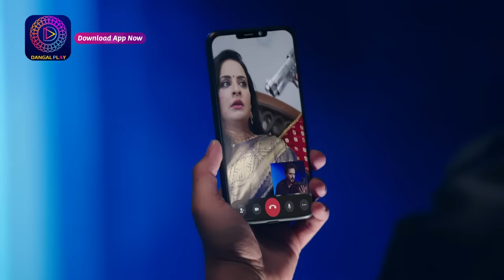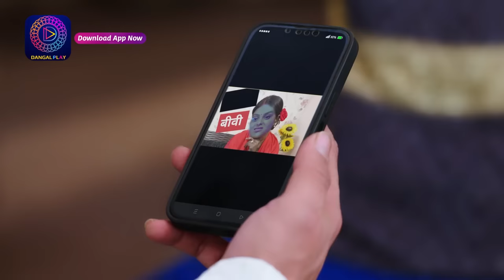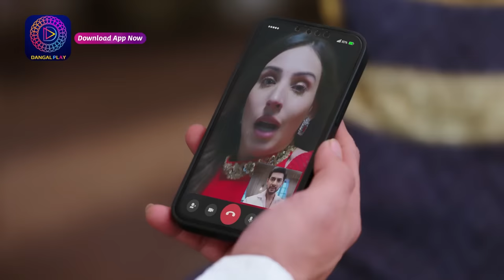Tose Nainaa Milaai Ke | 18 January 2024 | Best Scene | Dangal TV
You can watch the Dangal TV channel :
Fastway Channel No: 15
Digena Channel No: 117
Zing Channel No: 119
Tata Play: 177
Sun Channel No : 328